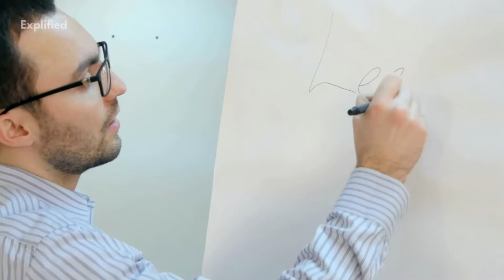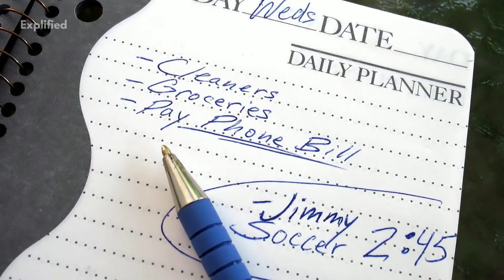Czech Republic- 10 Interesting Facts! | Country Facts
See facts about every country here on this playlist Be More Productive Czech, also known as the Czech Republic is a picturesque country in Europe. It is widely known for its beautiful castles and medieval buildings. Watch this video to know some interesting facts about the Czech Republic.

References and citations:

Czech Republic - Wikipedia
Czech Republic | History, Flag, Map, Capital, Population, & Facts | Britannica
Czech Republic Maps & Facts - World Atlas
Czech Republic - BBC News